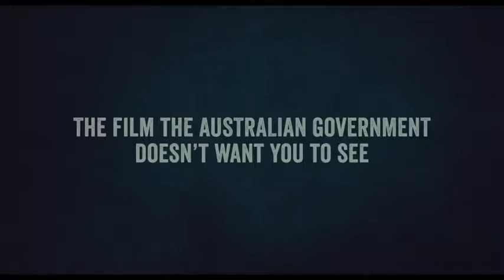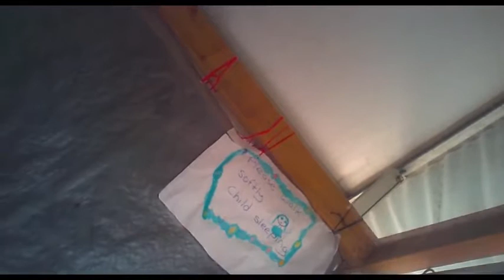Trailer: CHASING ASYLUM